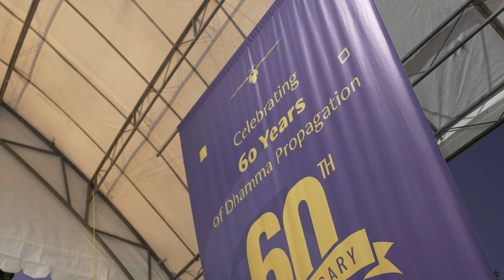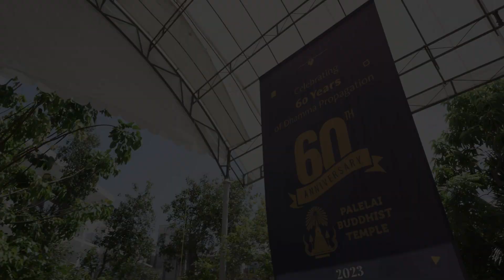Palelai 60th Anniversary on 13th May 2023